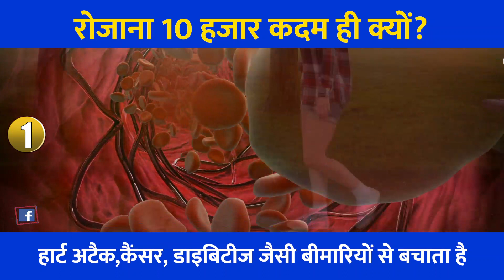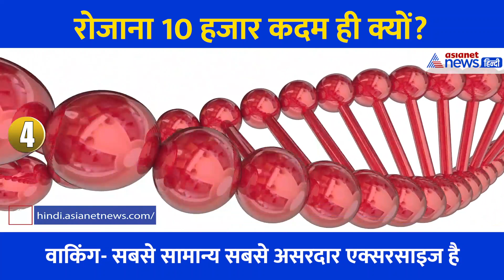वो 10 हजार कदम जो आपको रखेंगे Healthy और Fit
स्वस्थ्य जीवन शैली के लिए जरूरी सही खान पान और नियमित रूप से एक्सरसाइज। कोरोना काल में जरूरी है कि वो व्यायाम जो आपको अंदर और बाहर दोनों तरह से फिट रखे। योग और प्राणायम के लिए अगर आपके पास समय नहीं है तो आप सबसे सामान्य एक्सरसाइज कर सकते हैं। और वो है रोजाना 10 हजार कदम चलना। अब आप सोच रहे होंगे कि 10 हजार कदम क्यों? तो आपको बता दें शोध में पाया गया है कि एक व्यक्ति 10 हजार कदम चलता है तो उसके शरीर को 7 बड़े फायदे होते हैं।